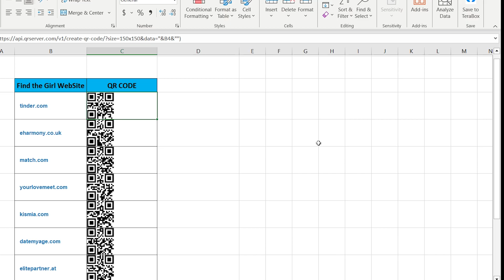How to Create QR Code for a Link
Description:
🔗 Want to learn how to generate a QR code for a link quickly and easily? In this step-by-step tutorial, we'll guide you through the process of creating QR codes for URLs, How to Create QR CODE, making it simple to share web links efficiently How to Create QR. Say goodbye to manual URL sharing! 📲🔳

📱 Learn essential techniques for generating QR codes, Create QR CODE for a Link, explore online QR code generators, Create QR CODE, and discover creative tips for customizing and using QR codes for marketing, events, How to generate a qr code for a link, and more. Enhance your digital connectivity and streamline information sharing with this invaluable skill How to Generate a qr code. ⏱️

👩‍💻 No technical expertise required generate a qr code for a link. We'll provide clear instructions and practical examples to help you become a QR code pro. Empower your digital marketing and sharing efforts today generate a qr code! 🌐✨